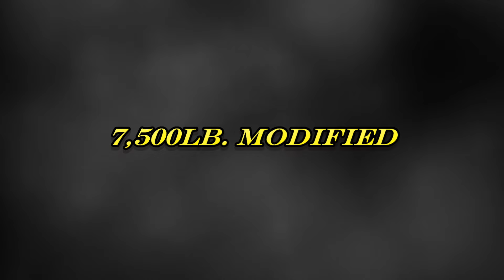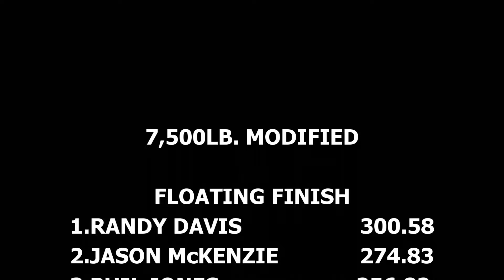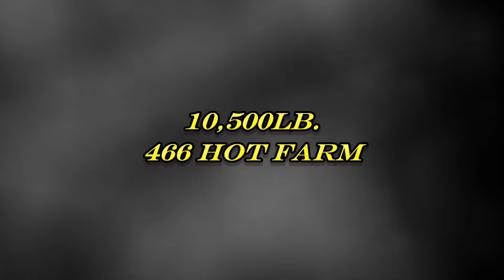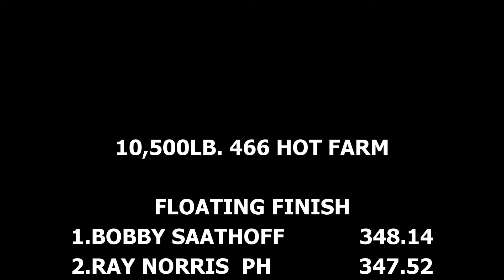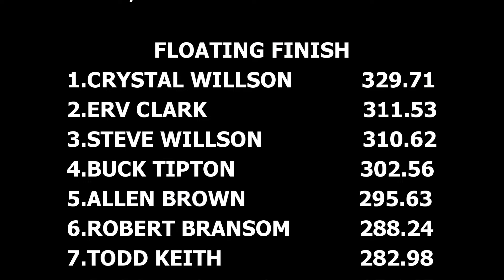High Horsepower Thunder Truck And Tractor Pull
Lucas Oil Pro Pulling League East Coast Pullers sanctioned event at the Charles County Fairgrounds in La Plata, Maryland July 22, 2017. Featured classes are: Modified Tractors (0:05), Hot Farm Tractors (6:00), Modified 2WD Trucks (15:42), Super Stock/Pro Stock Tractors (21:52). 4 big action packed classes gunning for victory! Thumbnail photo is Robert Bransom with Slow Ride.